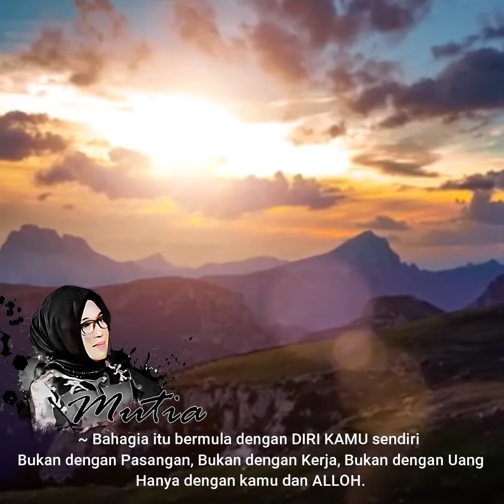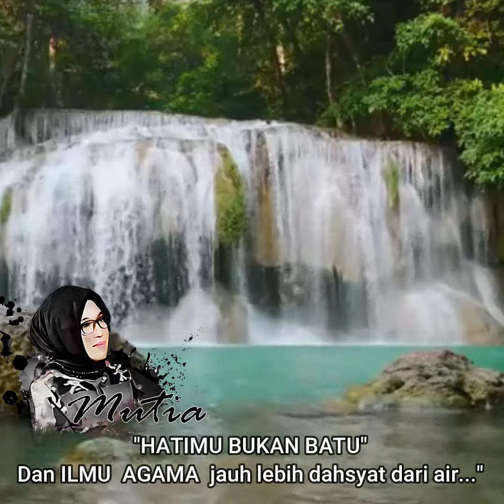Filosofi Hidup Jaman Sekarang